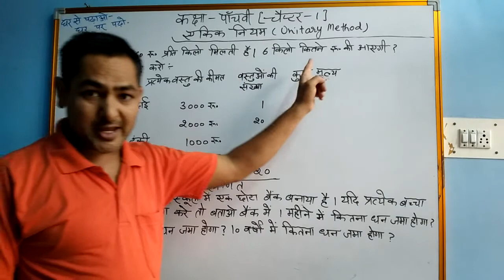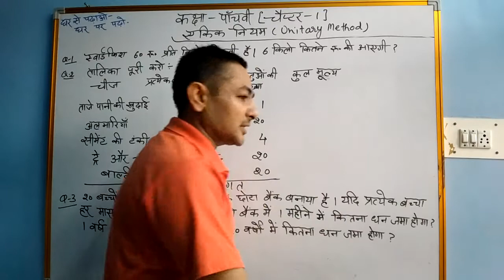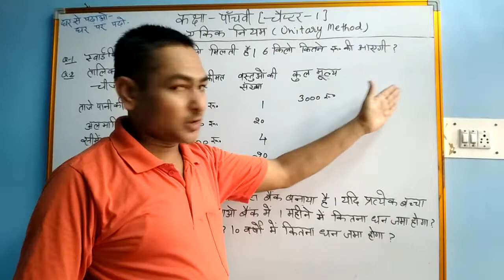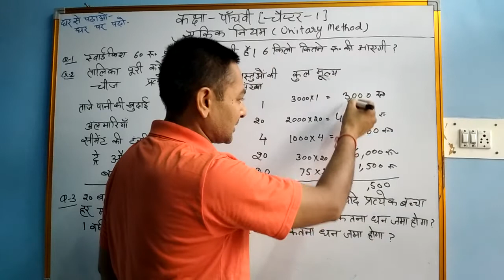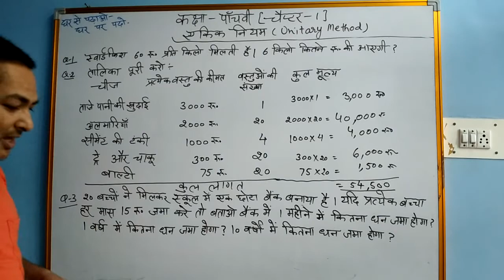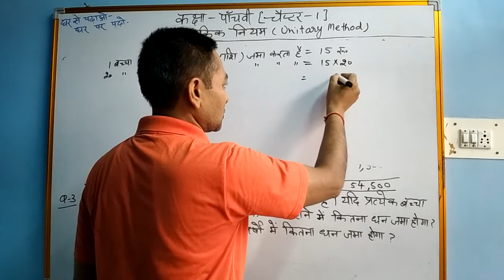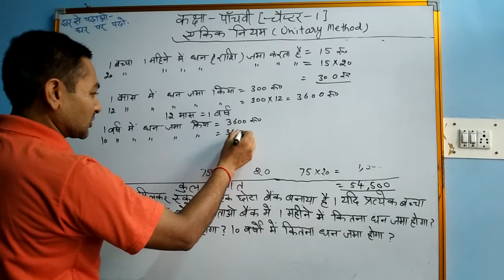NCERT class -5 chapter-1 machali uchali Unitary Method ऐकिक नियम कार्यपत्रक-1 aikik niyam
shaksham haryana#
Unitary Method ऐकिक नियम  कार्यपत्रक-1 Unitary Method II ऐकिक नियम II Unitary method basic concepts and examplesII aikik niyam best trick by mahavir sir , math school with mahavir sir basic math

hello friends this video for basic concept of math aikik niyam